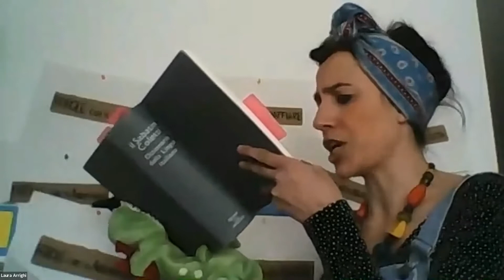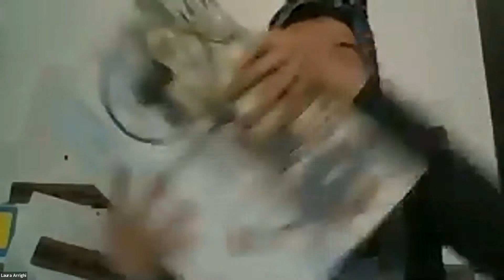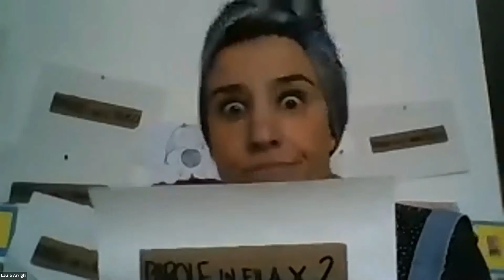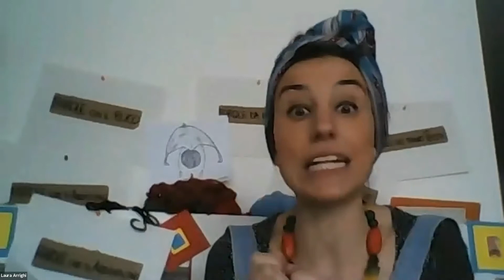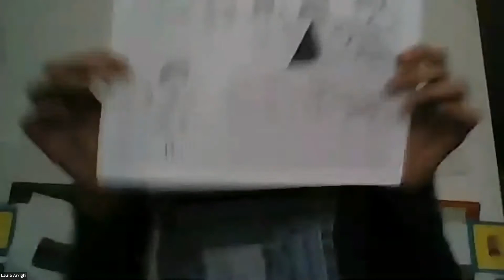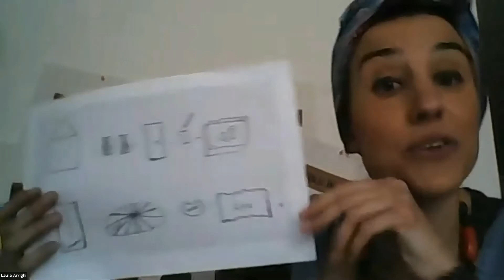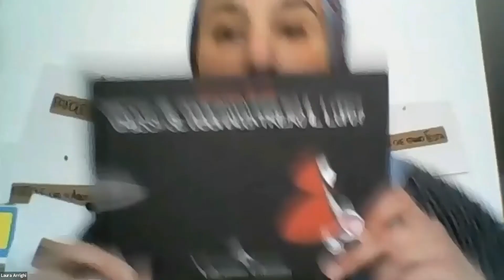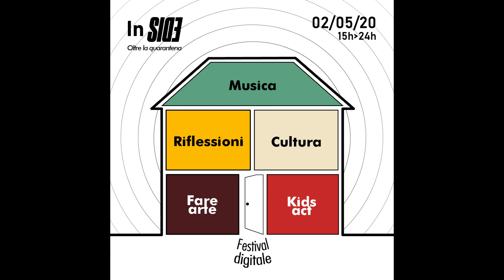KIDSACT_Filidistorie_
🔤 Laura Arrighi e il suo laboratorio di scrittura creativa.
Un viaggio di parole pescate tra i libri...pescate per caso, per gioco...talvolta anche per finta.
Parole con la punta, parole con il buco, parole in fila x2...insomma, PAROLE SEMPRE IN VIAGGIO!
💻➡ Buona visione!

Questo video é frutto del lavoro di una comunità di artisti e del lavoro organizzativo dei volontari di SIDE festival

Se vuoi innaffiare questo giardino di creatività, pArtecipa alla raccolta fondi che trovi a questo indirizzo